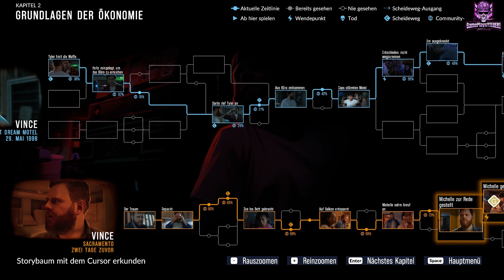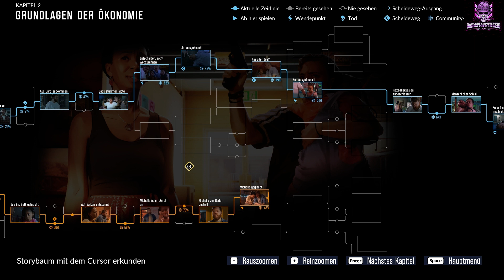As Dusk Falls #003 Die Sache eskaliert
Sheriff Dante versucht immer wieder auf hinterhältige Weise das Geiseldrama zu beenden bis die ganze Sache zu eskalieren droht...